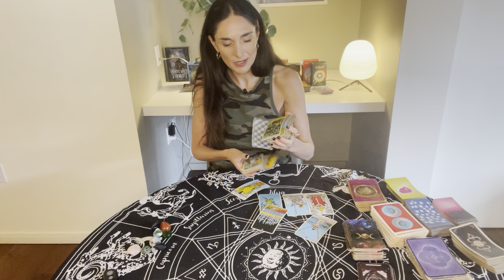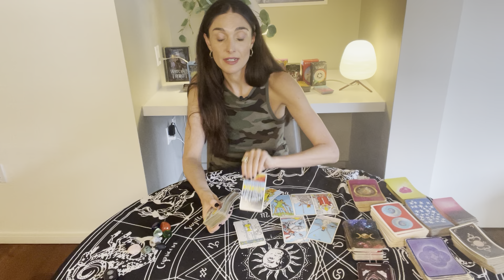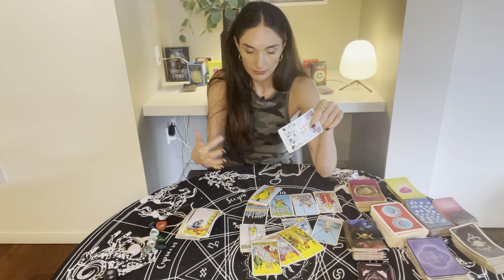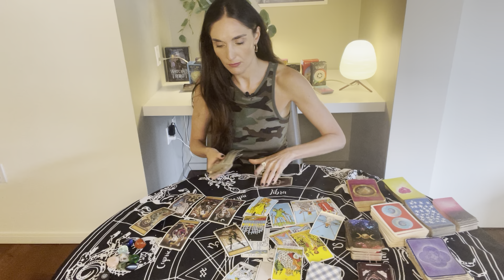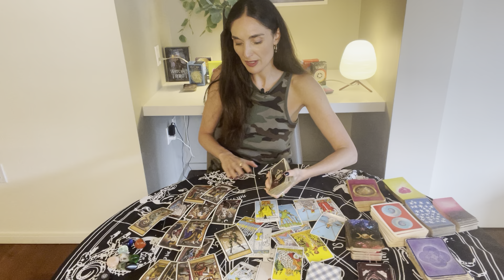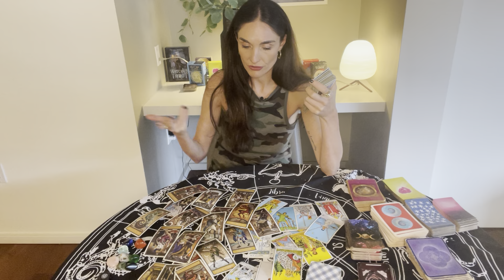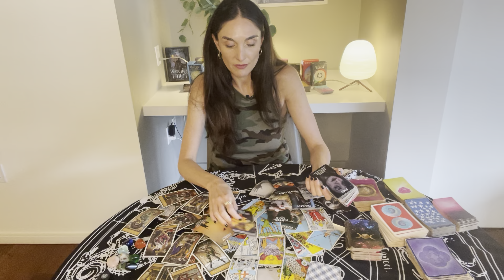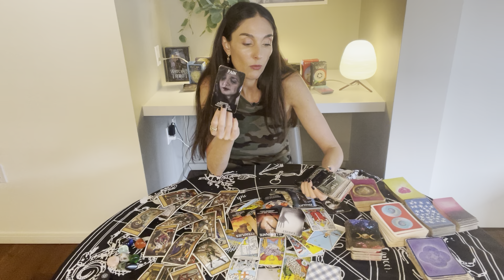LIBRA Ur BOTH guarded. Passion, tension, mixed feelings. Decision time! Jun1-15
This is a LOVE tarot reading for Libra Sun, Moon, Rising and Venus. Forecast for the period June 1st til 15th. This is a reading channeled for a general group and may not resonate for everyone.